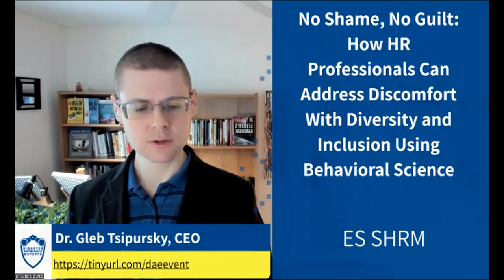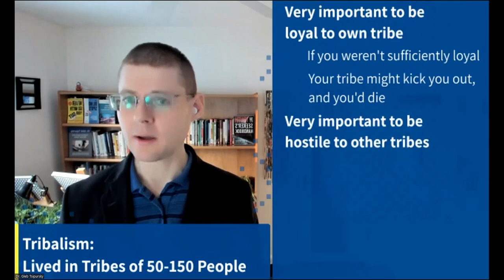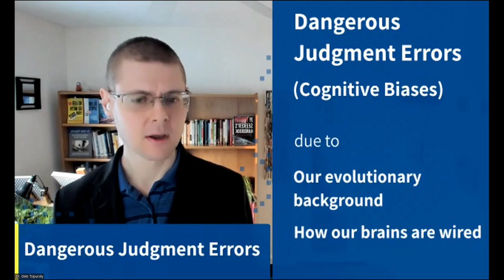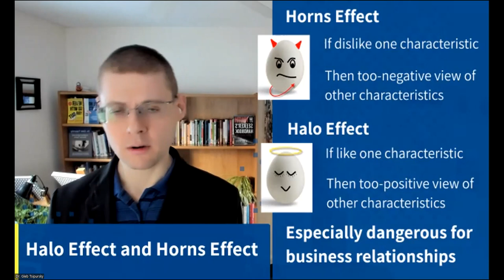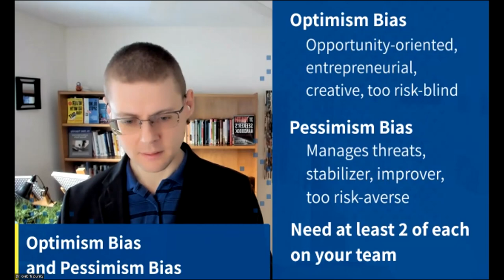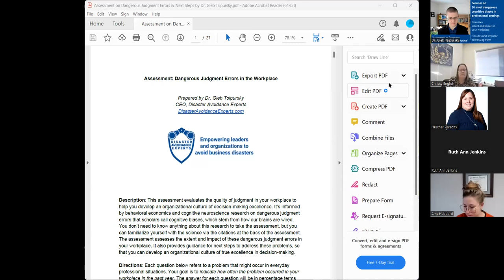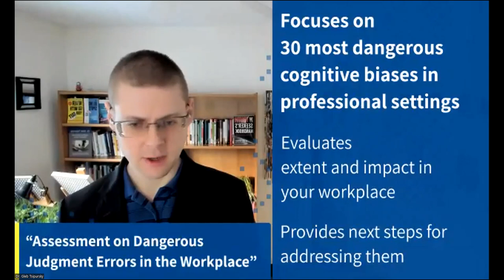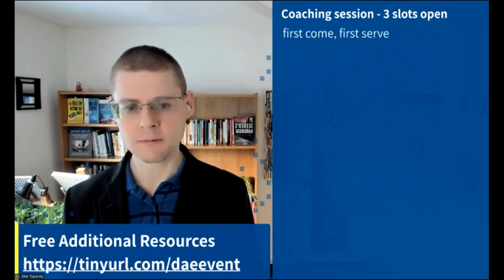ES SHRM - No Shame, No Guilt: Addressing Discomfort With Diversity and Inclusion Using Science